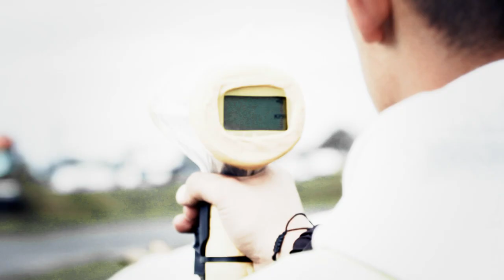Irish WARS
Albert's Art Works/MotorWorks presents "Irish WARS".
ProDrift competition at Mondello circuit, Ireland.